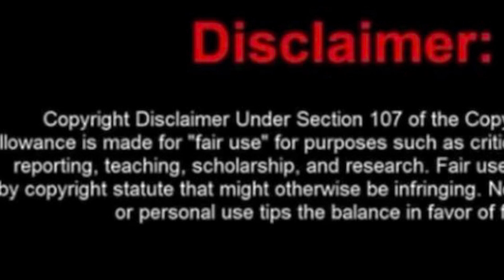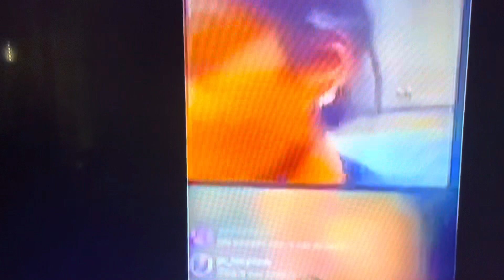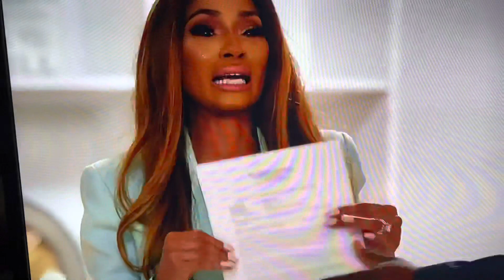Arionne is not Finish with Martell Yet 🤦🏽‍♀️😂